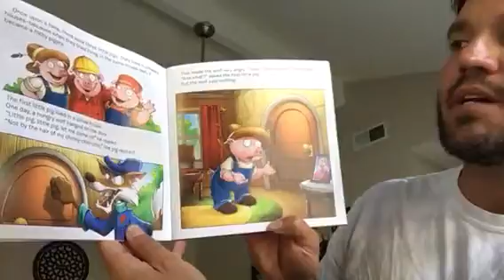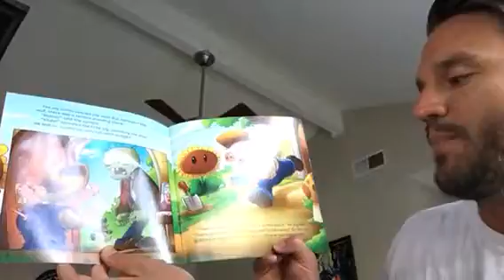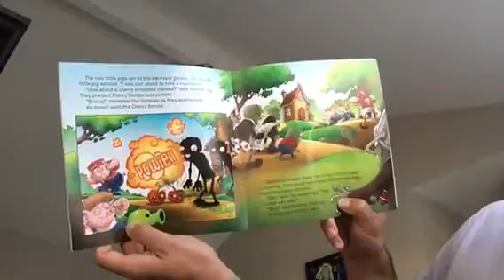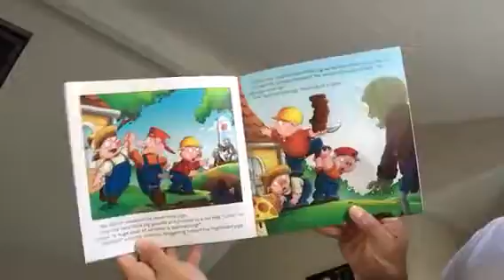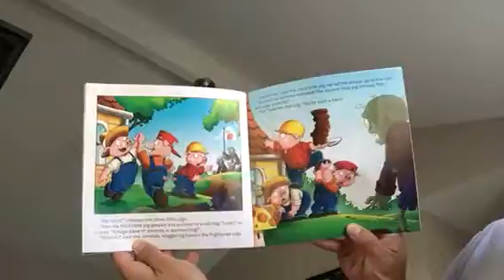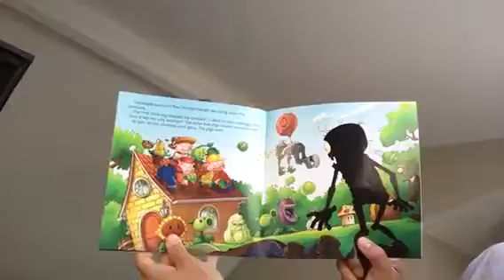Bedtime story for Beck and Violet